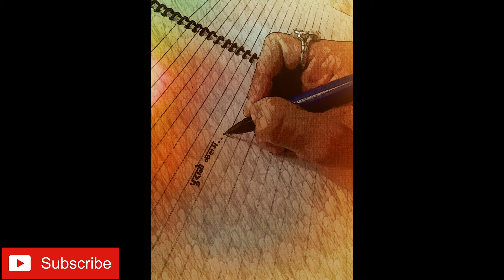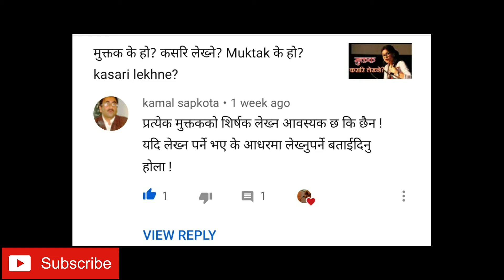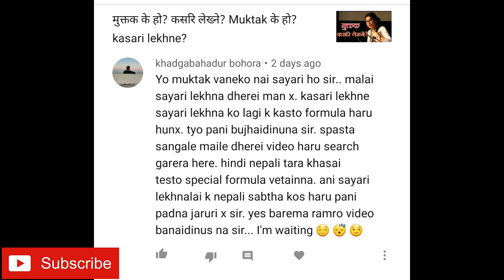मुक्तक र सायरीमा के फरक छ? Muktak Vs Sayari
मुक्तकलाई गजल कै लघु रूपमा बुझ्न सकिन्छ। मुक्तक साहित्यको एउटा बिधा हो। खास गरी मुक्तक आफैमा एउटा स्वतन्त्र बिधा हो। मुक्त रूपमा आफ्ना भाव र अभिव्यक्ति पोख्ने साहित्यिक बिधा नै मुक्तक हो। तर यसमा गजल जस्तो असिमित हरफ राख्न मिल्दैन। मुक्तकमा बढीमा पनि चार र घटीमा पनि चार हरफ नै हुनुपर्छ। तेस्रो हरफ स्वतन्त्र हुन्छ भने बाँकी हरफमा काफिया मिलेको हुनुपर्छ। मुक्तकमा राखिएका काफियालाई भने अनुप्रास भन्ने गरिन्छ।

You can find this in:

सायरी कसरी लेख्ने? सायरी कसरी लेख्ने
सायरी र मुक्तक मा के फरक छ?
muktak ra sayari ma k farak chha
sayari
saayari nepali
nepali sayari
सायरी र मुक्तक
सायरी कसरि लेख्ने
हिन्दि सायरी